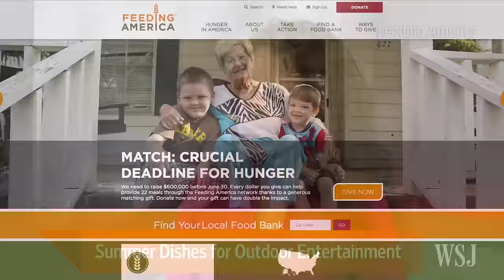Summer Dishes for Outdoor Entertaining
How can you prepare the perfect menu for outdoor entertainment this Summer? Author Holly Peterson joins Lunch Break with Tanya Rivero with the latest on her new book and some tips for fun Summer recipes. Photo: Ross Whitaker